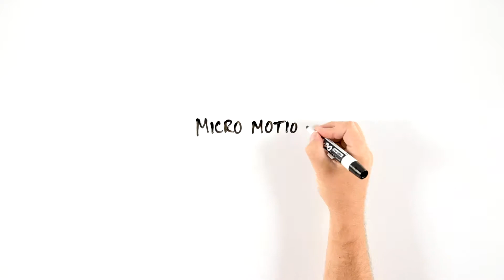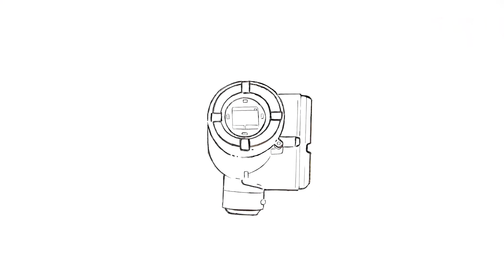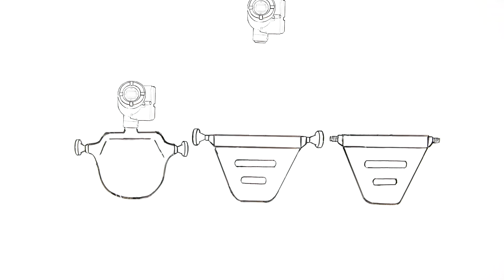Le transmetteur Micro Motion 4200 à 2 fils.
"Saviez-vous qu'il est maintenant possible d'avoir un débitmètre Coriolis à 2 fils ? Le transmetteur Micro Motion 4200 à 2 fils auto-alimenté permet de remplacer les appareils à 2 fils existants avec un minimum d'effort et sans encourir des frais..